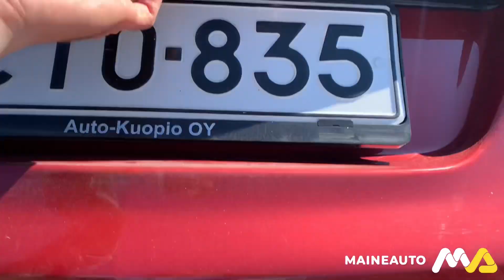Opel Insignia 1,4T 103kw ecoFlex Sports Tourer 2012 by@maine-auto8600